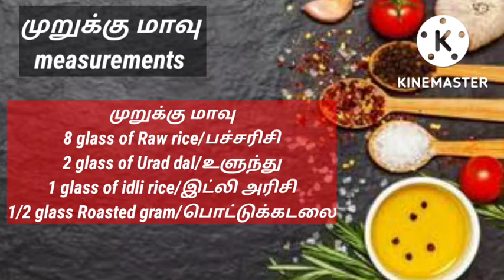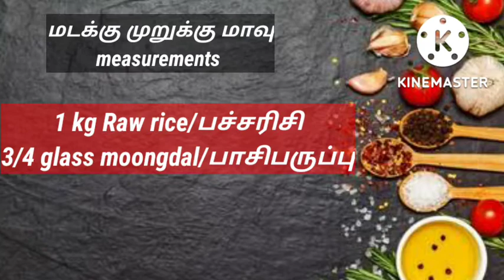முறுக்கு மாவு||மடக்குமுறுக்கு மாவு||மாலாடு மாவு measurements|Diwaliக்கு மாவு இப்படி ரெடி பண்ணுங்க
murukku maavu measurements
madakku murukku maavu measurements
maladdu maavu measurements